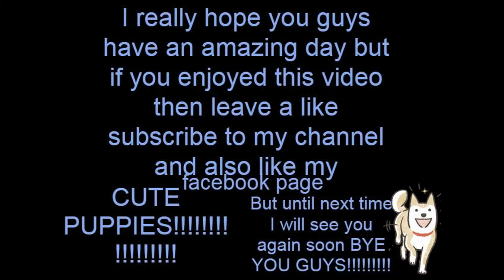Cute Little Yorkies